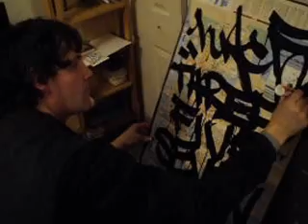HOW TO DO A GRAFFITI TAG WITH INK MARKER - BY THE GRAFFITI WRITER - LACE 357 -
INK MARKER TAG BY THE TAG MASTER HIMSELF LACE357